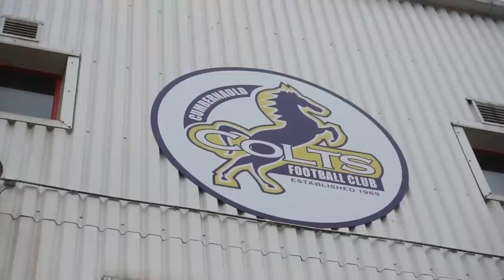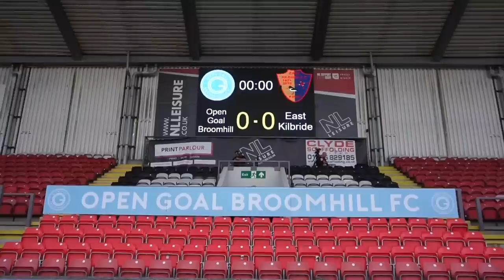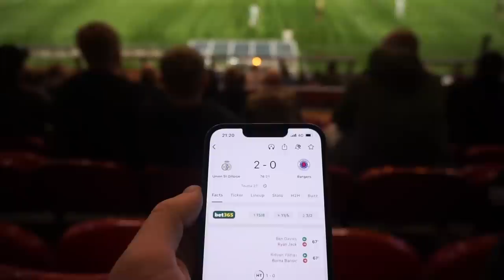💥 GAME OF THE SEASON CONTENDER!!! Open Goal Broomhill 2-3 East Kilbride, Lowland League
I went to Open Goal Broomhill v East Kilbride in the Lowland League at Broadwood Stadium.

Si Ferry's men went ahead twice but East Kilbride came away with all three points after two late goals.

This is non league Scottish football at it's best!